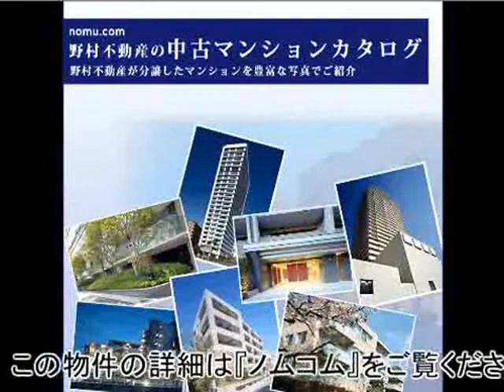ステイツ堺東三国ヶ丘 byノムコム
ステイツ堺東三国ヶ丘　byノムコム 大阪府堺市堺区向陵西町1丁